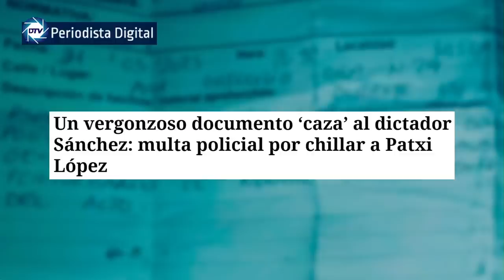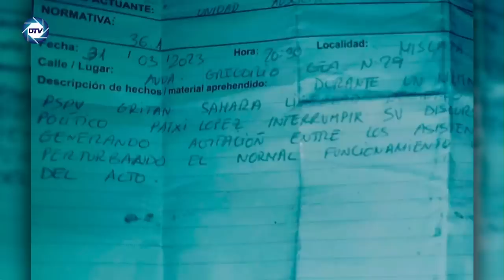💥BESTIAL💥Un vergonzoso documento CAZA’ al dictador SÁNCHEZ💥MULTA policial por chillar a PATXI LÓPEZ💥